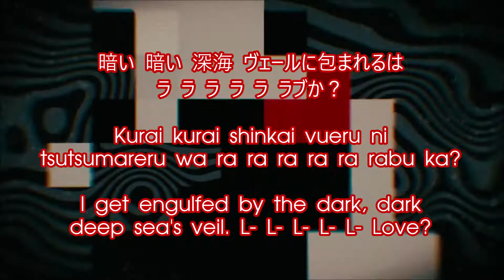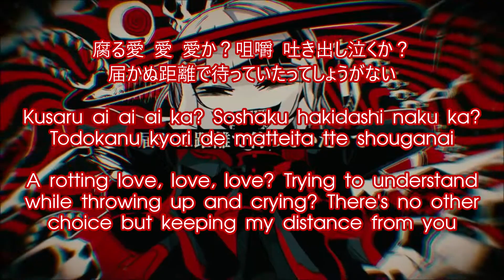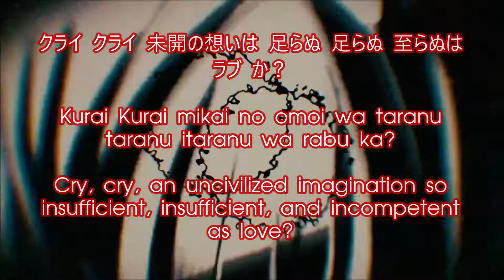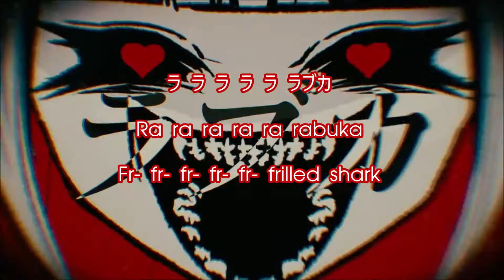ラブカ？(Frilled shark) feat Ado (kan/rom/eng) romaji lyrics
support singer ★
Vo：Ado